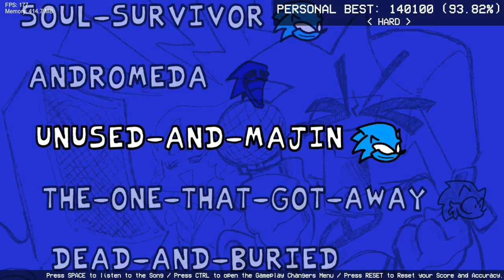Unused And Majin Show (Special Song) By Nominal Dingus Charted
Fully Charted Special Song From The Unused And Majin Show

@NominalDingus : Original Song Creator
Song :

Credit To @TeeJayMac1218  For Charting The Song
I Did Do Charting But Only The Poorly Charted Speaking Parts With Alot Of Notes Teejaymac Did The Rest

This Was Done By Me And A Friend For Fun And Will Not Be Downloadable
Sorry
BUT
If We Get Permission To Post A Playable Version I Will Post One But For Now
It Remains Without A Download